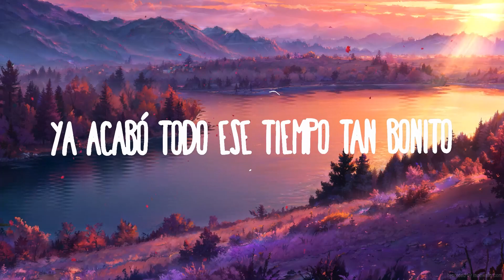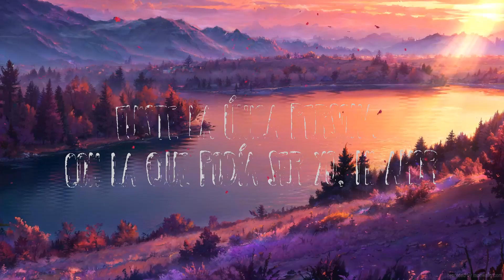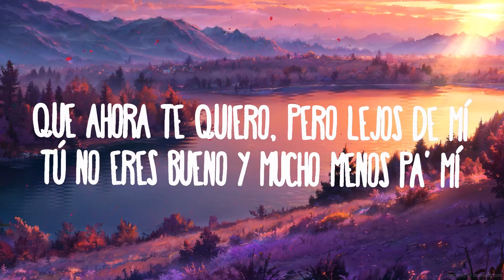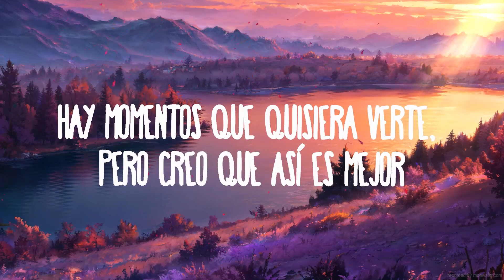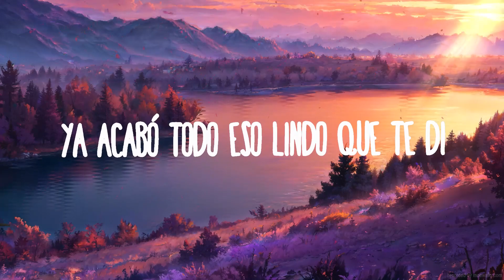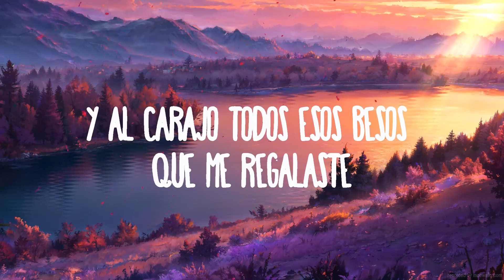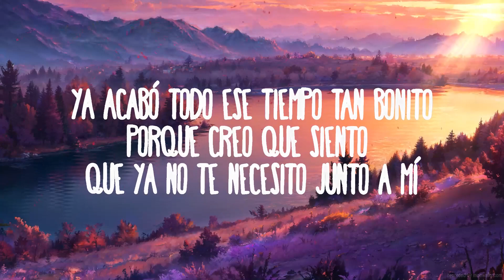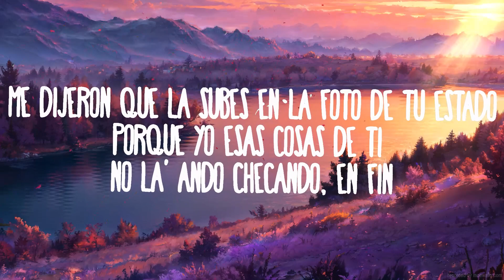MARCA MP, BECKY G - YA ACABÓ | Top Music Trending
MARCA MP, BECKY G - YA ACABÓ
» Descargar:

(Letra/Lyrics):
[Verso 1: Becky G. & Marca MP]
Hay momentos que quisiera verte, pero creo que así es mejor
No verte es mejor
Fuiste la única persona con la que podía ser yo, mi amor
Ahora ya acabó
Ya acabó todo ese tiempo tan bonito
Porque creo que siento que ya no te necesito junto a mí
Junto a mí, -í
Y al carajo todos esos besos que me regalaste
Porque ve en la situación en la que dejaste a mi corazón por ti
Ya acabó todo eso lindo que te di

[Interludio: Marca MP]
Te vas, mija

[Verso 2: Becky G. & Marca MP]
Yo te quise mucho, mucho, mucho
Ya te superé, y que lo sepa el mundo
Que ahora te quiero, pero lejos de mí
Tú no eres bueno y mucho menos pa' mí
Tus besos los extraño, pero no como pensé
Fue lindo lo que hubo, pero viene algo mejor, lo sé
Y a lado tuyo no lo es
Junto a mí, -í-í
Me dijeron que la subes en la foto de tu estado
Porque yo esas cosas de ti no la' ando checando, en fin
Yo ya soy feliz

[Outro: Marca MP & Becky G., Becky G.]
Ya acabó todo eso lindo que te di, -i-i